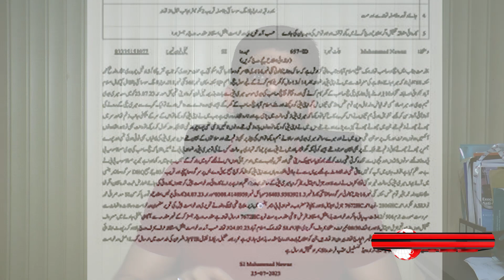سول جج عاصم حفیظ کی بیوی کے خلاف مقدمہ درج ll کیا بچی کو انصاف ملے گا ؟ | Info News Network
INFO NEWS NETWORK  live news bulletins, incisive political talk shows and a wide range of programs including sports, social issues and infotainment has enabled it to position itself among the top tier news and current affairs channels of Pakistan.
Keep watching INFO NEWS NETWORK !